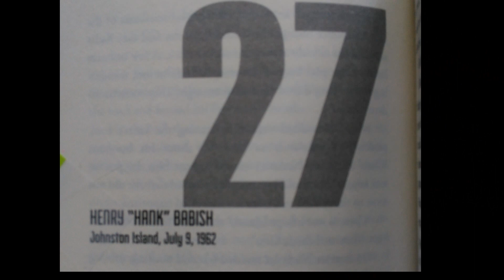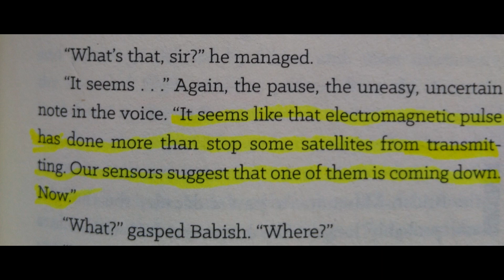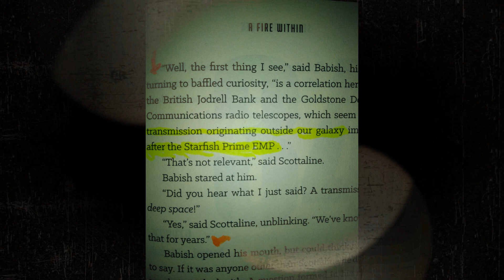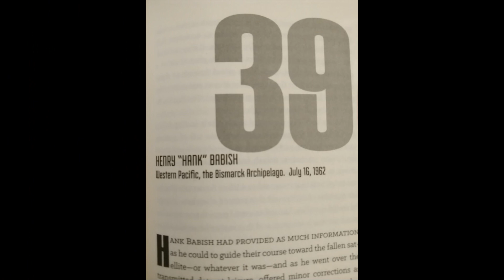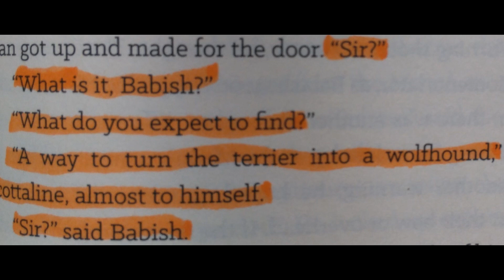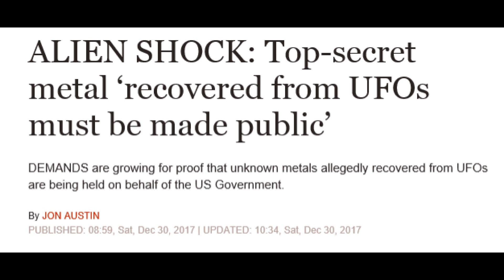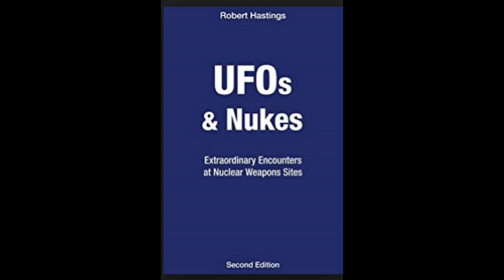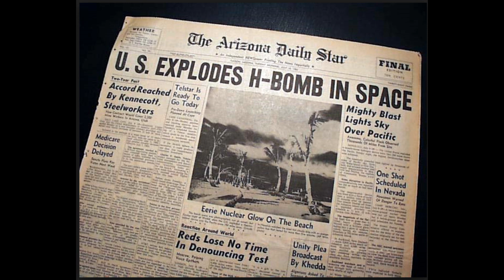A FIRE WITHIN STARFISH PRIME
STARFISH PRIME the nuclear weapons test in space.
Lets explore the reasons why and the possible outcome.